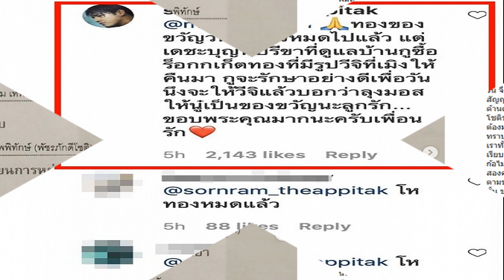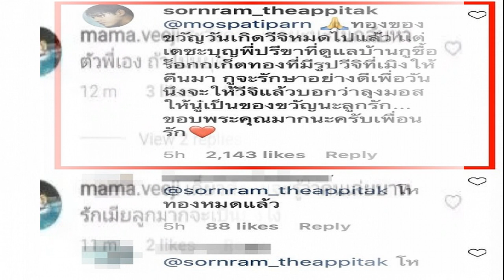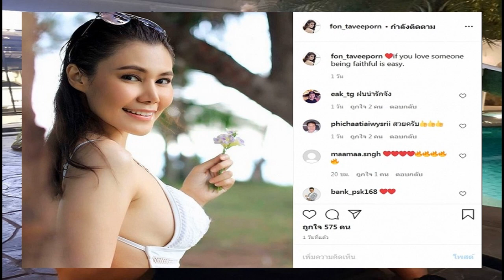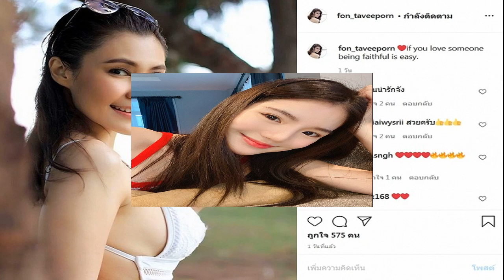คนที่ทำงานเป๊กแฉ วีรกรรมอิงอิง ในห้องประชุม ทั้งๆที่เป็นแค่เด็กฝึกงาน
ขณะที่ฝั่งนักศึกษาสาวคนดังกล่าวก็ได้ออกมาคอมเม้นต์ตอบชาวเน็ตที่เข้ามาถามว่าเรื่องที่เกิดขึ้น เป็นเรื่องจริงรึเปล่า เจ้าตัวก็ตอบคอมเม้นต์กลับไปว่ารอก่อนดีกว่าค่ะ หนูเป็นคนธรรมดา ไม่จำเป็นต้องมานั่งแถลงข่าว เชื่อว่าเราเป็นห่วง และมีใจที่บริสุทธิ์พอ ก่อนหน้านี้ก็มีการคุยกันตลอด ไม่มีประโยคไหนที่พูดกับน้องน้องไม่ดีเลยค่ะ
ธัญญ่า เองตระกูล
วันนี้ทีมงานของเราจะพาย้อนกลับไปดูเรื่องราวของอิงอิงเมื่อช่วงปลายปี 2562 อิงอิง อิงณภัสร์ เริ่มเป็นที่รู้จักมากขึ้นๆ ในวงกว้าง อย่างน้อยๆ ก็ภายในอาณาจักรหมื่นล้านของ เป๊ก สัณชัย โดยเธอเข้าไปเป็นนักศึกษาฝึกงาน จากมหาวิทยาลัยดังแห่งหนึ่ง